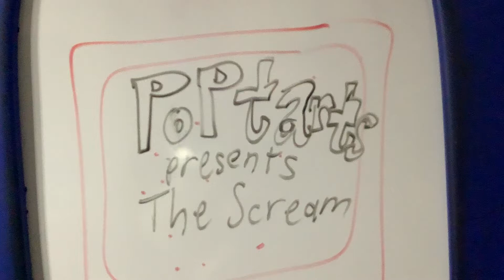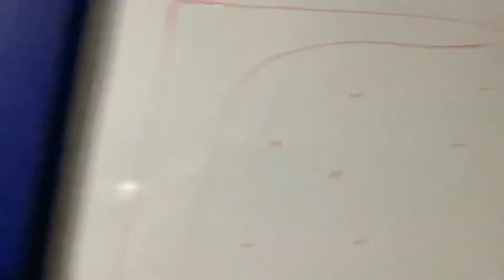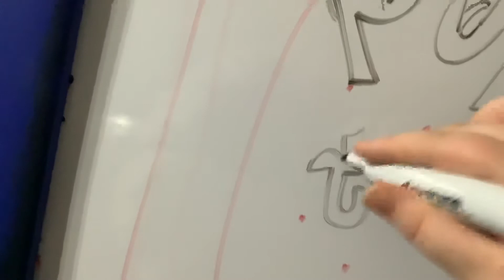Pop Tarts The Scream commercial remake